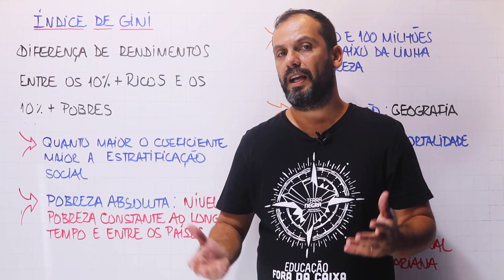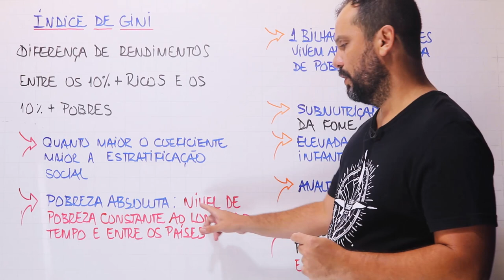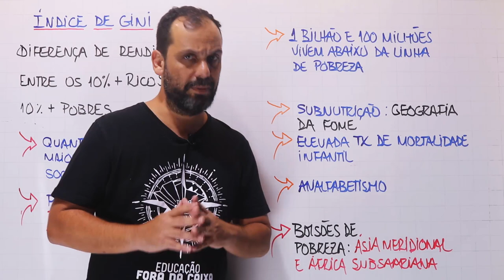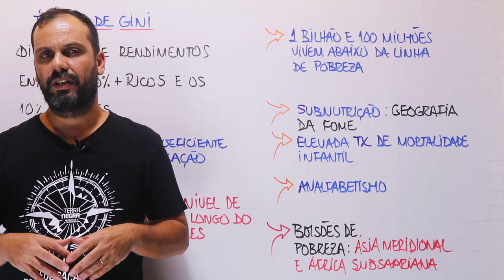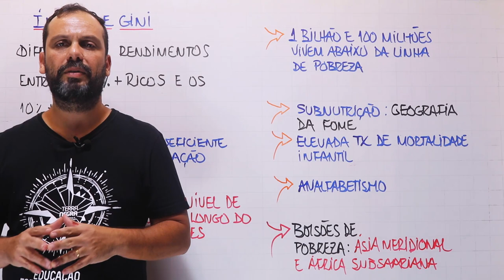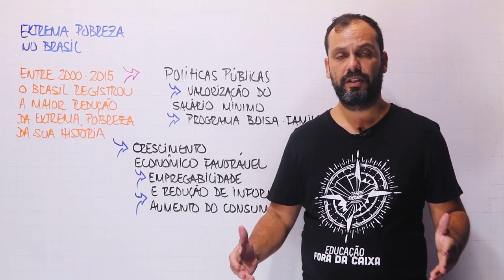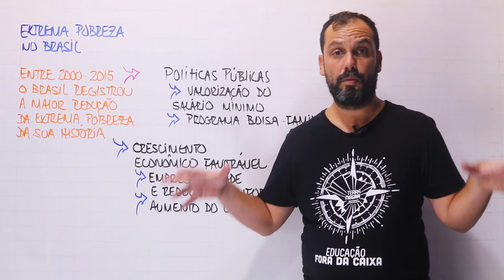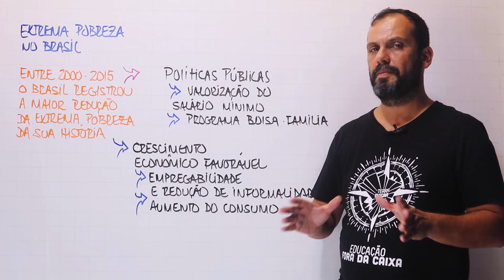Mapa da Fome e Bolsa Família no Brasil! Coeficiente de Gini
Programa Bolsa família e a volta do Brasil para o mapa da fome.

O Brasil foi reconhecido durante muito tempo como o país das desigualdades, o geógrafo francês Yves Lacoste cunhou a expressão “o país dos contrastes” diante da marcante desigualdade regional e social que caracterizava a sociedade brasileiras da década de 70.
A desigualdade social indica a diferença de acesso das pessoas a bens, direitos, serviços, informações e renda, a redução da desigualdade deve fazer parte de qualquer política que pretenda promover o desenvolvimento. Nas últimas décadas os organismos internacionais vêm desenvolvendo sistemas cada vez mais sofisticados para medir a desigualdade social no planeta.
Um dos principais indicadores utilizados na medição da desigualdade é o coeficiente de Gini, desenvolvido em 1912 pelo estatístico italiano Conrado Gini esse coeficiente mede a diferença de rendimentos entre os 10 % mais ricos e os 10% mais pobres convertendo num indicador que varia de 0 a 1, no 0 teríamos uma igualdade completa e no 1 teríamos uma concentração completa, portanto quanto maior o coeficiente maior a estratificação social, ou seja, a divisão da sociedade em classes sociais.
Na base dos estratos sociais encontramos a chamada extrema pobreza ou pobreza absoluta, um tipo de pobreza que permanece ao longo do tempo e entre os países, segundo o Banco Mundial 1 bilhão e 100 milhões de pessoas vivem abaixo da linha de pobreza no mundo, essas pessoas são atingidas pela fome, pelo analfabetismo, pelas elevadas taxas de mortalidade infantil. Os principais bolsões de pobreza estão localizados na Ásia Meridional e na África Subsaariana.
No Brasil  a extrema pobreza apresentou forte redução entre os anos  2000 / 2015  com recuos expressivos no coeficiente de gini e avanços na mobilidade social , o crescimento econômico associado a empregabilidade e as políticas de valorização do salário mínimo e o Bolsa  família  foram os principais mecanismos que permitiram a redução dos níveis de concentração de renda no país , o Bolsa Família foi o principal instrumento para a redução da extrema pobreza no país , o Brasil foi excluído do mapa da fome em 2012   .
Infelizmente nos últimos cinco anos, o coeficiente de Gini volta a crescer no país tendo a maior elevação desde que o indicador começou a ser medido, a crise econômica e a redução de investimentos sociais provocou retrocessos sociais como a volta do Brasil para o mapa da fome e a elevação da extrema pobreza no país.

Links citados no vídeo sobre o Bolsa Família:
dados atuais sobre o aumento do coeficiente de gini no Brasil
novos critérios de definição de classes sociais no Brasil.
dados sobre desigualdade social entre os países
centro de pesquisa sobre desenvolvimento humano das Nações Unidas.
modelos comparativos de mobilidade social
história da desigualdade social no Brasil
o Brasil e o mapa da fome

Ei professores! Referências Bibliográficas:
Castro,Josué  Geografia da Fome.
 VALENTE, Flávio Luiz Schieck. Direito Humano à Alimentação - desafios e conquistas. São Paulo; Cortez Editora
 Souza,Ferreira PedroUMA HISTORIA DA DESIGUALDADE: A CONCENTRAÇAO DE RENDA ENTRE OS RICOS NO BRASIL (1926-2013)
Santos , Milton  O ESPAÇO E A CIDADE , Edusp editora.

❗ Dá uma forcinha no nosso programa de apoiadores também salário mínimo 2020